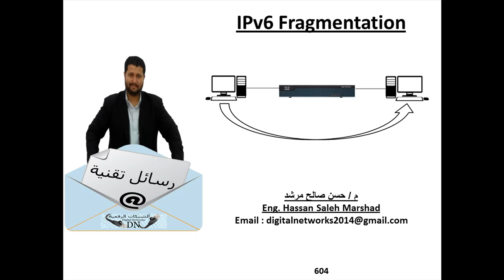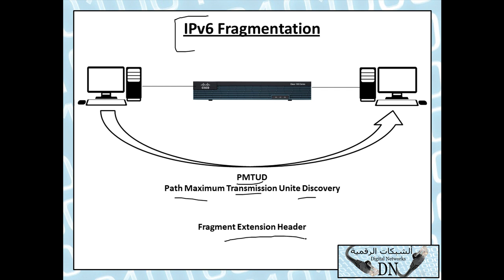رسالة تقنية 604 : IPv6 Fragmentation